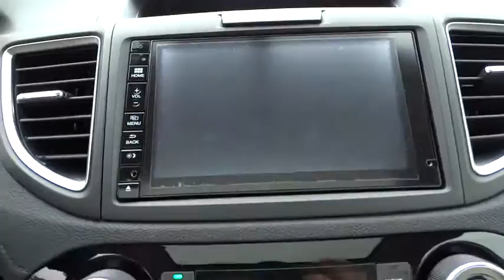2015 Honda CR-V San Antonio, Austin, Houston, Boerne, Dallas, TX H153353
2015 Honda CR-V

Gunn Honda
14610 IH-10 W

Safety equipment includes: ABS, Traction control, Curtain airbags, Passenger Airbag, Front fog/driving lights...Other features include: Leather seats, Bluetooth, Power locks, Power windows, Heated seats...